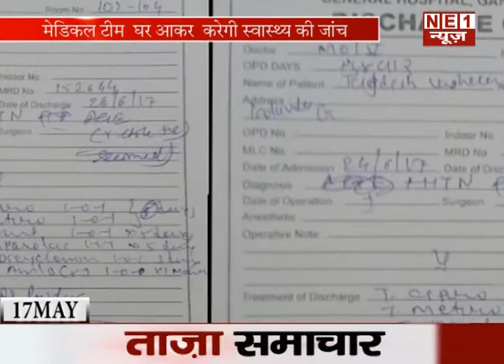SENIOR CITIZEN KO RAHAT